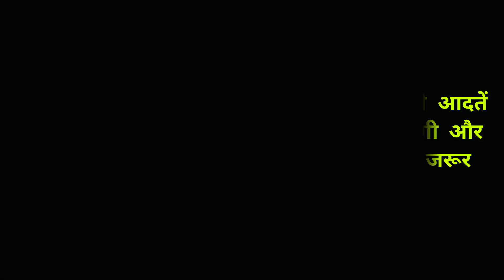सुबह की वो 7 आदतें जो बदल सकती है आपकी जिंदगी। Best morning habits for success and changing life।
सुबह की वो 7 आदतें जो बदल सकती है आपकी जिंदगी। Best morning habits for success and changing life। Shrikrishna motivation quotes। Shrikrishna motivation speech @soulmotivity

Habits for happy life,
Secrets of success,
Shrikrishna ke Anmol Vachan,
Shrikrishna ke prernadayak vichar,
Satya Vachan,
ShriKrishna ghyan,
Shrikrishna Vani,
radha krishna,
Sri Krishna updesh,
Mahabharat,
Krishna,
Gita updesh,
Gita ghyan,
Shrikrishna vichar,
ShriKrishna vachan,
Shrikrishna motivation,
Gita Saar,
Motivational video,
Inspirational video
Gita ke prernadayak Vichar,
Gita ke Anmol Vichar,
Prernadayak vichar,
Satya Vachan,
Power of subconscious mind,
जिंदगी बदलने वाली सुबह की आदतें,
सफल लोगों की अच्छी आदतें,
सफल लोगों की आदतें,
जिंदगी में सफल कैसे हो,
जिंदगी में सफल कैसे बने,
जिंदगी बदल देने वाली बातें,
जिंदगी में आगे कैसे बढे

Music and Video credits to pixabay.com